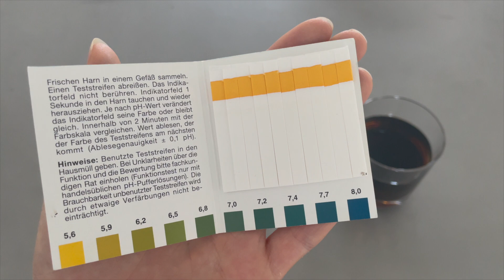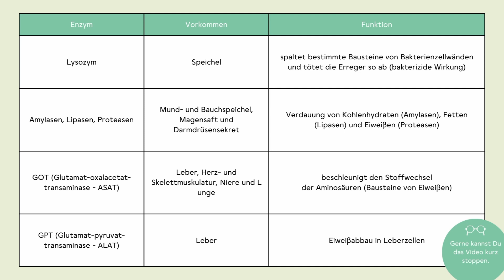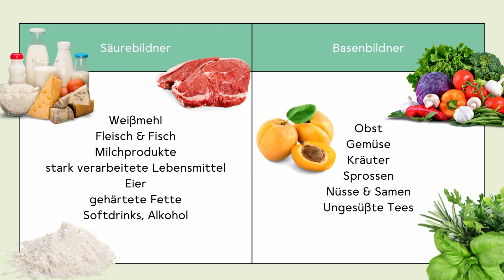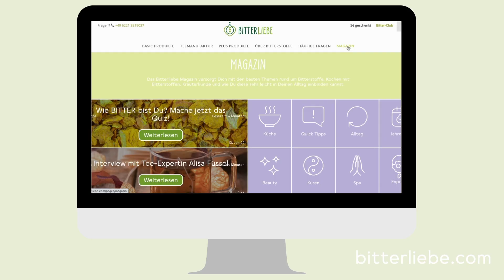Übersäuerung – achte auf diese Symptome 🆘 I Bist Du übersäuert? 😱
Sauer macht lustig 🍋? Von wegen! Können wir durch unsere Ernährung übersäuern? In diesem Video erkläre ich Dir, wie unser Säure-Basen-Haushalt funktioniert und wie gefährlich eine Übersäuerung sein kann. Aber so viel vorab: Würde unser Blut durch eine schlechte Ernährung übersäuern, würden wir auf der Intensivstation landen 😧!
Trotzdem können wir mit einer gesunden Ernährung unseren Körper im Gleichgewicht halten. Wie das geht, erfährst Du in diesem Video 😊.

Kapitel:
00:00 Einleitung
00:44 PH Wert
01:30 Wasser & Cola
02:13 Auswertung Indikatorstreifen
03:47 Azidose vs. latente Übersäuerung
04:20 Azidose: Ursachen & Folgen
05:54 Puffering
06:20 latente chronische Übersäuerung
06:37 Schlacken
07:34 Symptome
08:04 Folgen
08:14 Ursachen
10:05 Tipps

Meine Quellen:
Mehr über Ketonkörper & Co.:

Mein persönlicher Buchtipp: Übersäuerung: Die besten Tipps für ein harmonisches Säure-Basen-Gleichgewicht Ihres Körpers

Artikel der Ernährungsumschau: Säurelast: Ist eine ernährungsbedingte "Übersäuerung" des Körpers möglich? (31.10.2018)

Schau doch gerne mal auf unserer Website vorbei 💻 Hier findest Du unter anderem die Basen Kur!

Deine Lisa ✌🏻